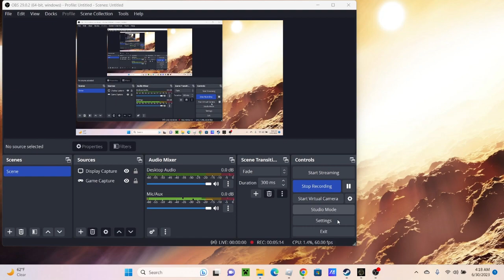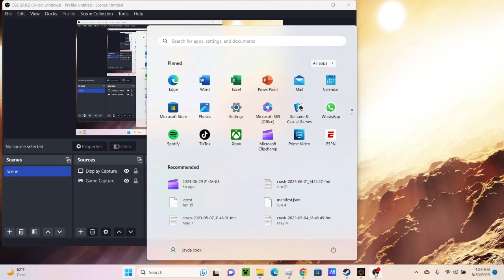hello everybody sub pls